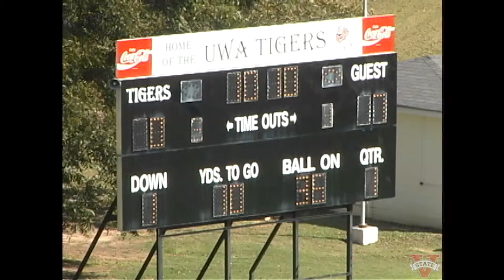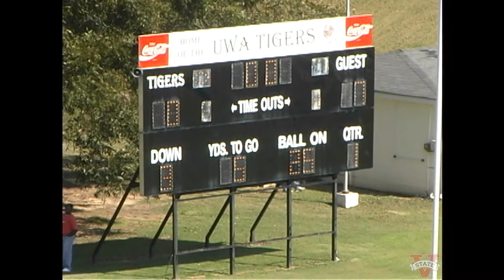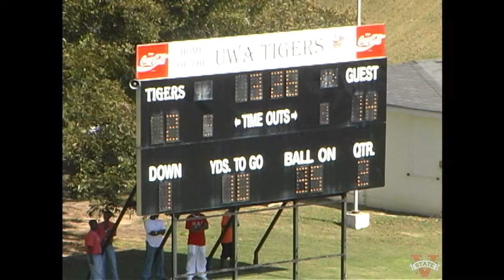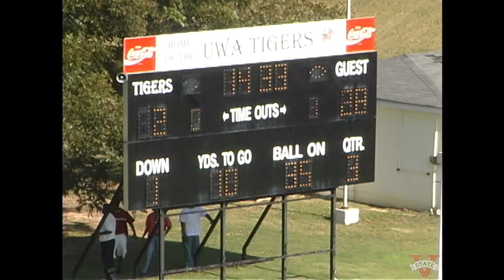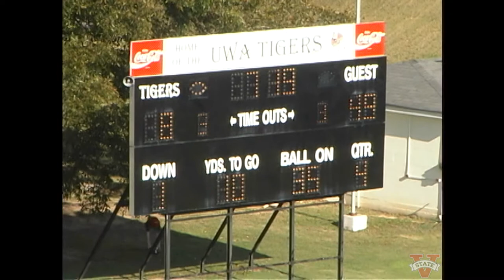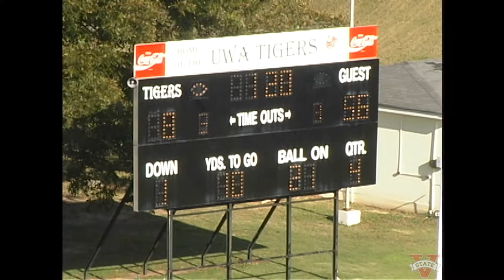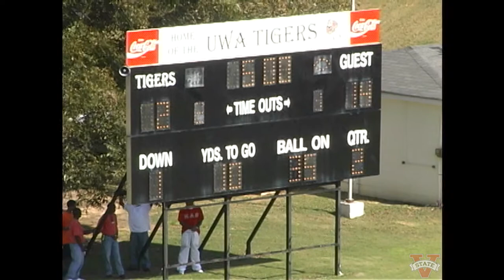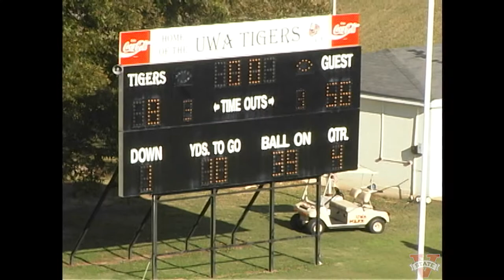Valdosta State Blazer Football vs. West Alabama, October 20, 2001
Valdosta State University Blazers vs. University of West Alabama Tigers, Football game, October 20, 2001. Tiger Stadium, Livingston, Alabama. Tape note: Hatcher Show Cam- All + POG + Highlights

Digitized from DVC Pro tape(s) FB1048. Valdosta State University Archives and Special Collections: Video Collection, 2021.

UUID: BE1F9A68-4440-E7B8-4F35-B49DB8EB7C5A